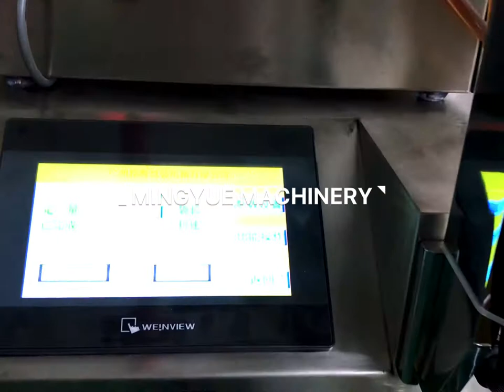Bottle shape bag cosmetic cream packing machine,liquid form fill seal machine,sauce packing machine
Our model MY-60YI can automatic making bag,filling,sealing ,cutting,print date and output,the whole package process is automatic.

This machine suitable for pack 1-30ml liquid,sauce,cream,such as honey,ketchup,shampoo,water and so on.

Our model MY-60Yi bag size length is 40-160,width is 20-100mm.

Skype:live:export3_46

Wechat:MY2016510

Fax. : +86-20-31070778